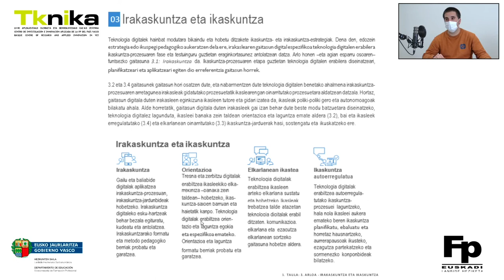Irakaslearen Gaitasun Digitalak: 3. Irakaskuntza eta ikaskuntza